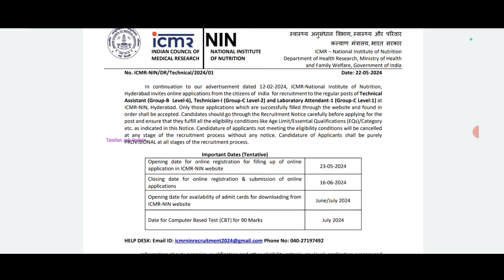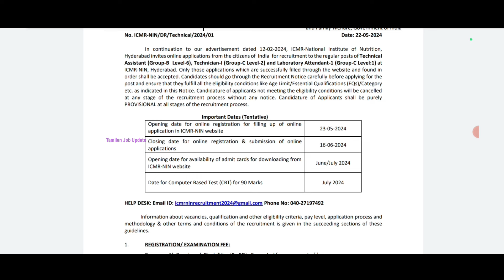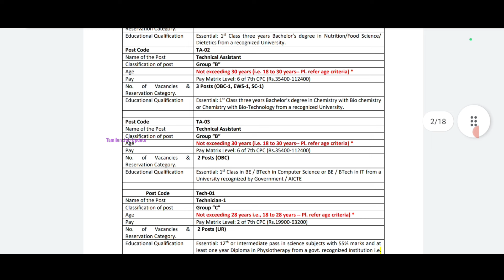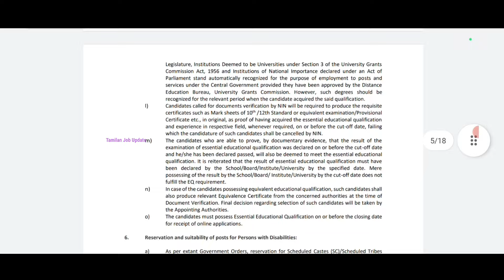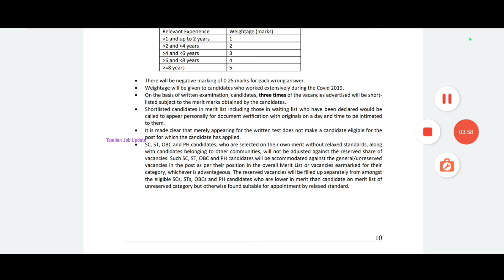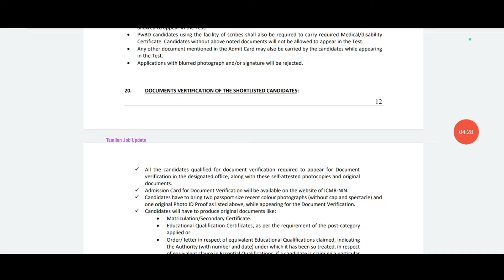🔥Group B & Group C பணி //✅ஆய்வக உதவியாளர் வேலை//10th to degree//NIN Government Job//TAMIL..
ஆய்வக உதவியாளர் வேலை..